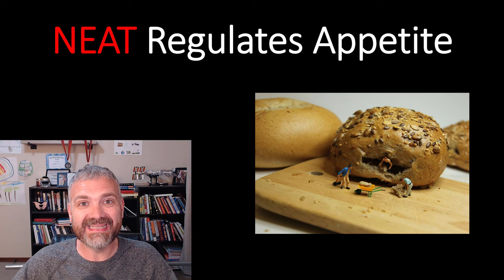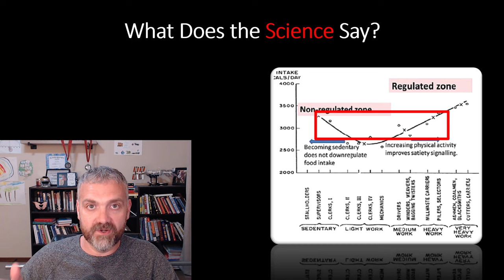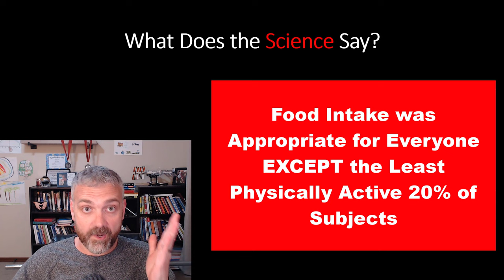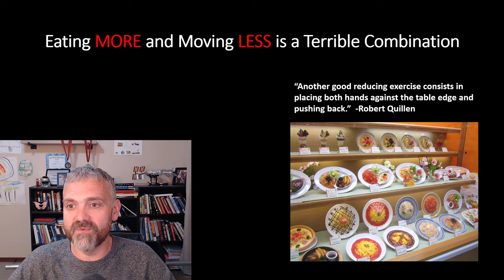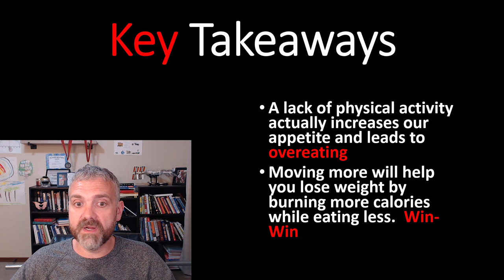How Staying Active Can Help Control Hunger (N.E.A.T Series)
This video is a free preview of my upcoming course on how to burn 350-700 extra calories per day by increasing physical activity levels (and using short bouts of exercise) throughout the day.

In this video, Dr. O explains how physical activity can help regulate your appetite to keep you from overeating.

6-hour course called Weight Loss Booster:  Better Sleep For Faster Weight Loss.  This link will take you to the full course: